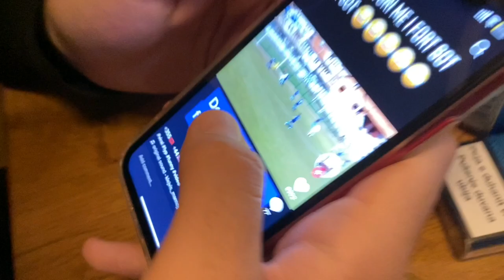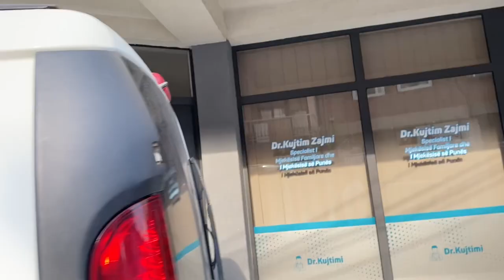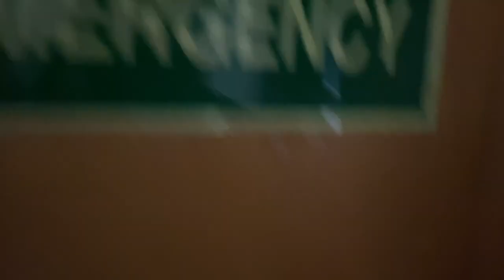36 or pa gjum per videoklip + versioni sekret i klipit!!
N ket vlog ka xhirim para se me qit kongen edhe pasi e kom qit plus e kom tregu ni version tjeter qe ka pas me pas klipi edhee kemi tregu fore me Chuck Norris me vllazen. Kom dal me Tikin me shetit kemi pi shisha edhe ma ka shajt nonen. Krejt kto i keni n ket vlog qe e kom kqyr 5 her un perveti pa e qit hala.

Faleminderit qe e kqyret

Për qdo ankes paraqituni në komunen e Pejes qdo dit pune para ores 4 (Kujdes: te Enjten nuk punohet me palë)